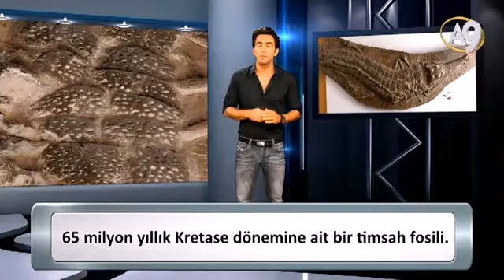Bilim: Evrim YOK!!